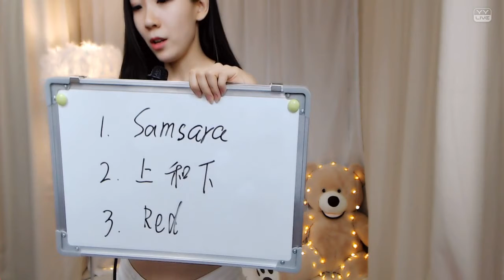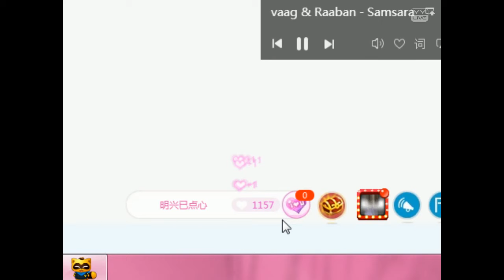YY LIVE 燃舞蹈 烏啦啦 -《燃舞蹈》（Artists Singing・Dancing・Instrument Playing・Talent Shows).mp4